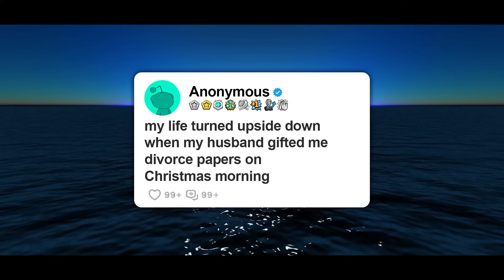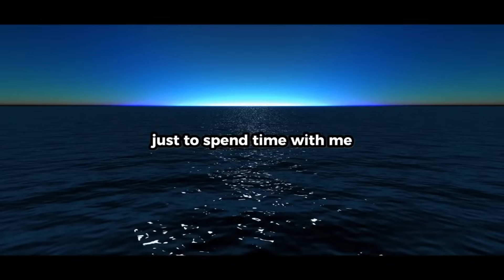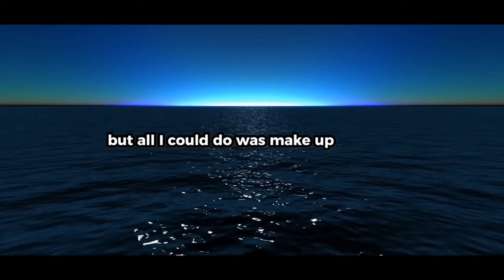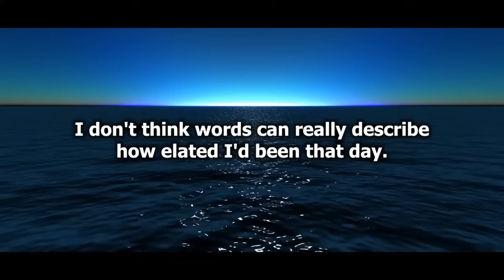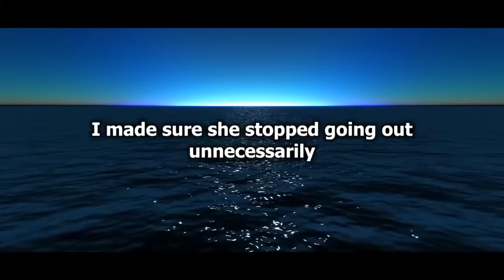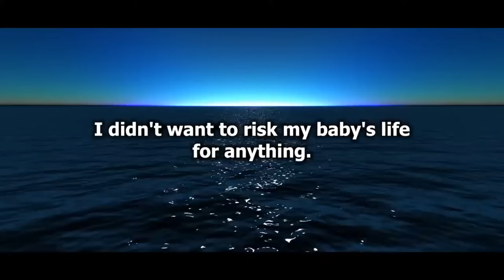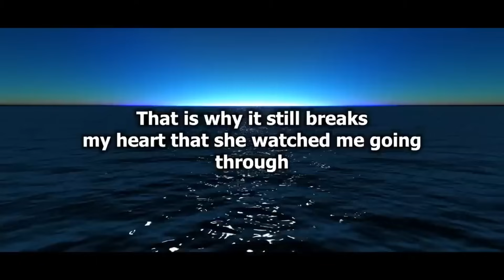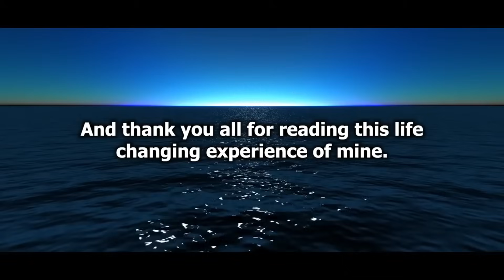"My life turned upside down when my husband gifted me divorce papers on Christmas morning"